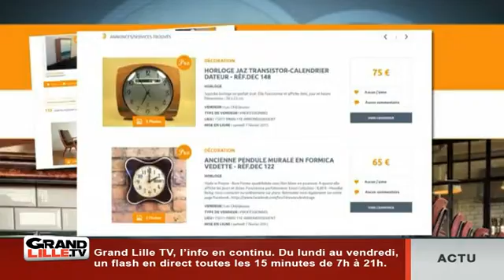Les Rendez-Vous de l'Eco: Les Vieilles Choses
Yann Dubois, fondateur des Vieilles Choses, est l'invité des rendez-vous de l'Eco.

Sites webs/blogs, copiez cette vidéo avec le bouton "Intégrer" !